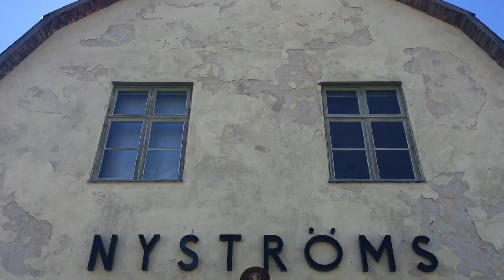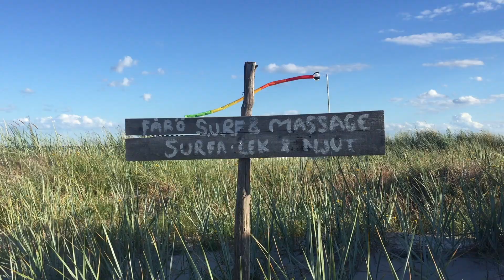Summer in Gotland | Sweden 🇸🇪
The best European destination to travel to in 2017 - Lonely Planet

Number two on the Lonely Planet's hotlist of European destinations you need to see in 2017 is... Gotland, Sweden!

Visited places shown in the clip:

Visby,
Almedalsveckan,
Kallis (Stockholmsveckan),
Medeltidsveckan,
Blåhäll (Tofta skjutfält),
Tofta strand,
Hoburgen,
Sudersand strand,
Lauters Bar Mat Café
Fårösund,
Ljugarn,
Bungenäs,
Ygne,
Fridhem,
Södra hällarna,
Kneippbyn